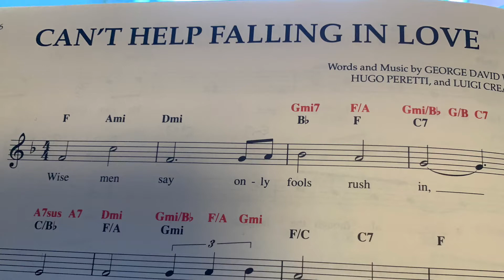Cant help falling in love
Words and music by George David Weiss, Hugo Peretti and Luigi Creatore, 1961, for Elvis Presley's Blue Hawaii album.
The melody is based on "Plaisir d'amour", composed in 1784 by Jean-Paul-Égide Martini.